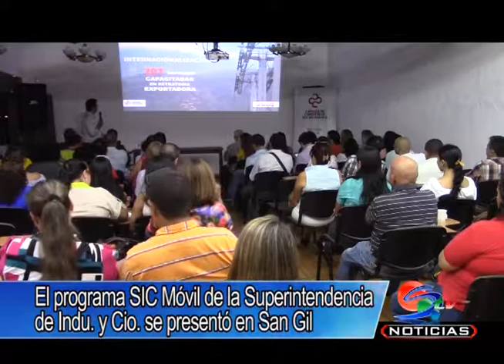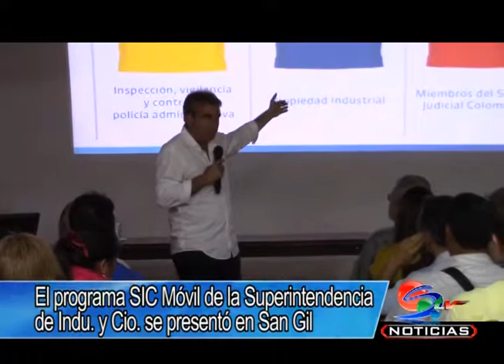Superintendencia de servicios llegó a San Gil